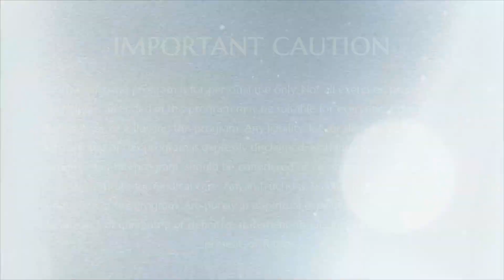Aligning Your Life to Cosmic Principles || Part 3 || MSS || 22 April 2018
Name Of Convention : Mahasadashivoham
Session on: Aligning Your Life to Cosmic Principles Part 3
Date : 22 April 2018
Venue : Adi Kailasa, Bengaluru, Karnataka, India

In this video, we see the Supreme Pontiff of Hinduism HDH Nithyananda Paramashivam speaks on science of powerful cognition, science of completion and science of power manifestation. This video starts with a beautiful darshan of HDH, a dance sequence depicting Devi Meenakshi and Sundareswarar in celebration of a Chitra Brahmomstavam.
His Divine Holiness gave a very important lesson on why our cognitions should be based on cosmic principles which don't change with time, space, people, geography or history.
He defined real wealth as per cosmic principles: Our ability to perform our mission - not the balance in the bank account. HDH then shared a powerful exercise for the delegates to attempt and reflect on themselves.